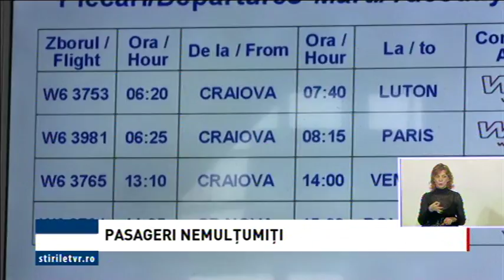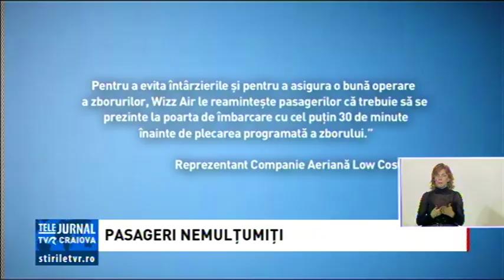PASAGERI NEMULȚUMIȚI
Și-au cumpărat bilet, însă nu au fost lăsați  să se urce în avion. Asta susțin câțiva pasageri care trebuiau să ajungă la Luton, decolând de pe aeroportul din Craiova. Acum vor să acționeze în instanță compania low cost care opera cursa Craiova- Luton. În replică, operatorul a declarat că pasagerii nu au ajuns la timp la poarta de îmbarcare, deși au fost chemați prin stația de amplificare.